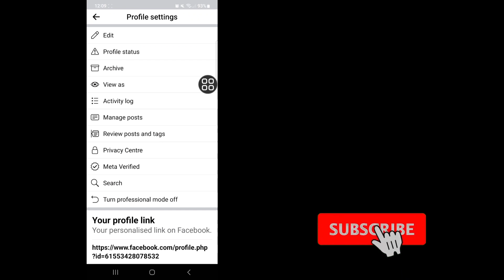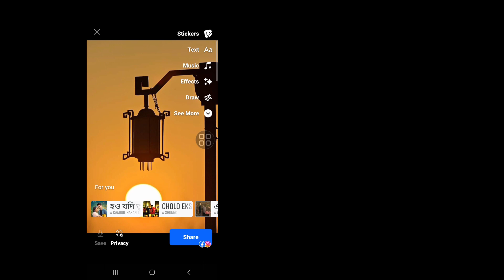How To Add Facebook Story To Instagram Story 2024 | Share Instagram Story To Facebook Story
Here In This Video I will show you [How To Add Facebook Story to Instagram Story 2024 | Share Instagram story to Facebook story ]. So watch this video carefully and don't skip this video if you skip this video then you will not understand very well so if any problem and issue you can ask me and comment below i will try to solve your problem if you like this video then please hit like and subscribe my channel thank you.🙏🙏🙏